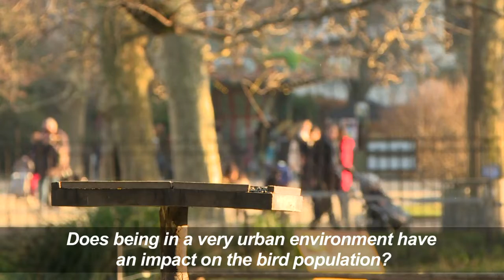It's a bird? It's a plane? It's a birdwatching app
Like keeping an eye on the birds in your backyard feeders? In France, there’s an app for that and it’s not just a way to pass the time: the data collected by amateur birdwatchers is logged and used by researchers in a project sponsored by the Paris Museum of Natural History. The program has collected information from 30,000 sessions by 1,000 players across France over the last five years, in an effort to better understand and preserve winged wildlife.